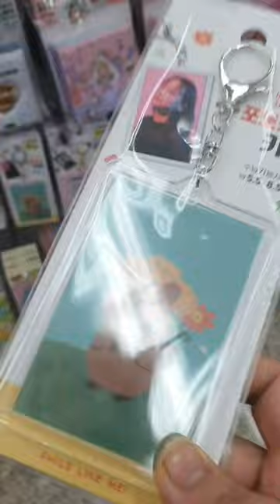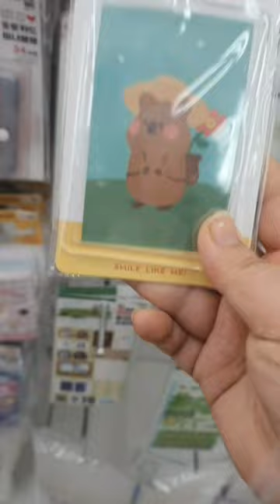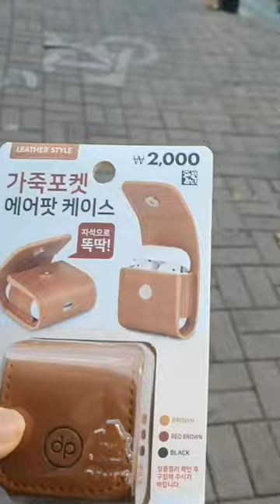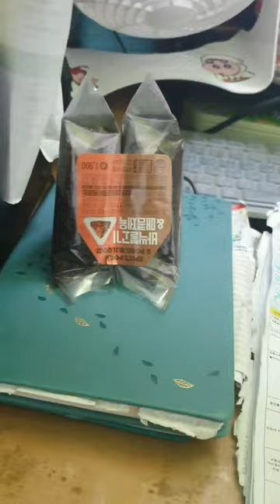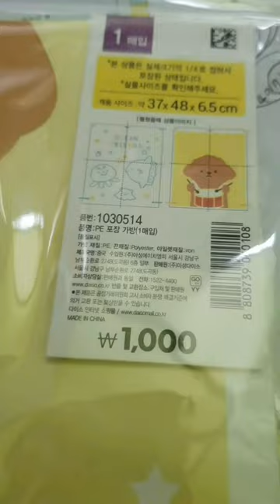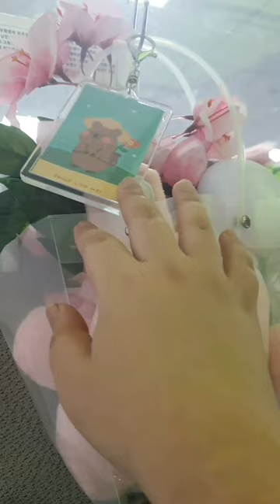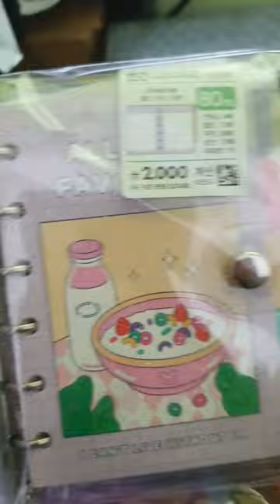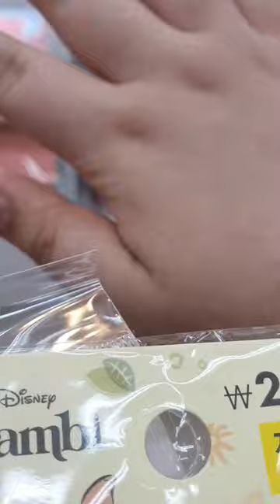2022.10.31.(말일 vlog) / 일 바쁜 날 / 다이소 용품 여러가지 오랜만에 리뷰 해봐요 / 포장용품도 있으니 많이 보고 가세요 나름 아기자기 (?) / review